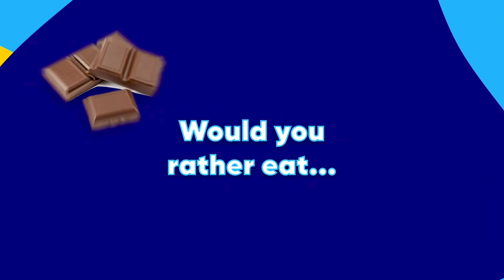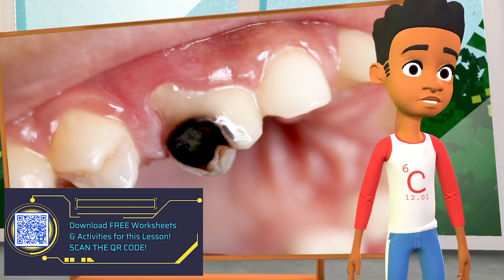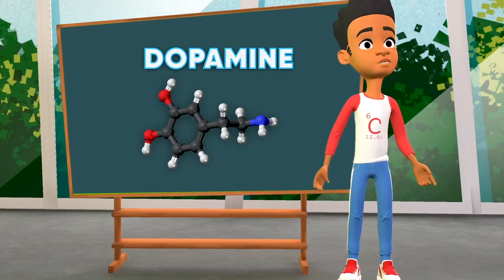Why is Candy Bad for My Health?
In this exciting episode of the STEM Kids Clubhouse Series, our instructor EJ takes us on a colorful and sweet adventure to uncover the mysteries behind everyone's favorite treat - candy! Join EJ as they explain why candy might not always be the best choice for our health, and discover the science behind the sugary goodness. From the effects on our teeth to the impact on our energy levels, this video is packed with fun facts and interactive experiments that will leave you craving knowledge, not candy! So grab your lab coat and get ready for a mouthwatering learning experience like never before!

From science experiments and art tutorials to fun challenges and games, we have something for everyone. Our channel is designed to encourage curiosity, creativity, and critical thinking, helping your family develop valuable skills that will last a lifetime.

At Blue Studios, we are committed to providing the best possible experience for our viewers. So, whether you're a parent looking for a safe and engaging platform for your kids, or a child looking for fun and educational content to enjoy, you've come to the right place.